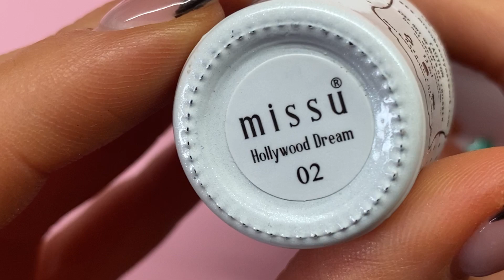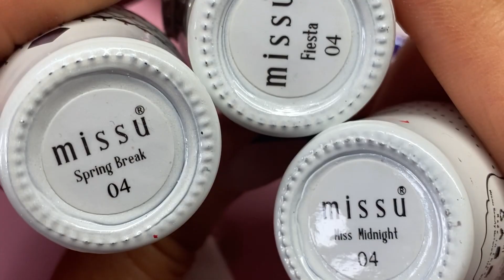Missu Spring Nail Art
Missu Spring Nail Art usuing Mix & Match Gel Polish Collections @nailsbytaradolan